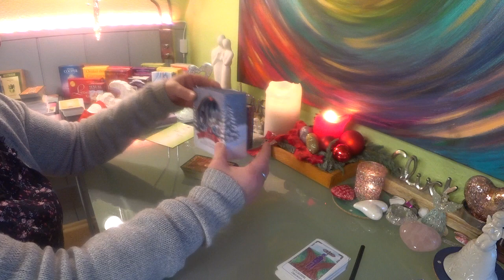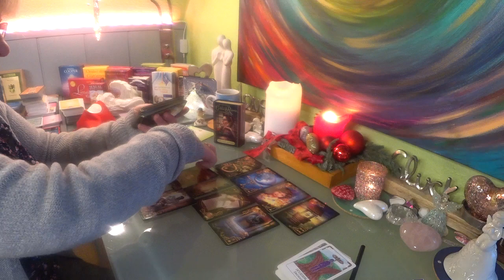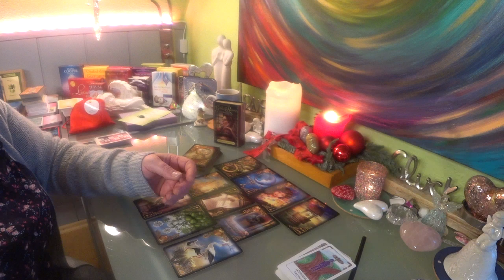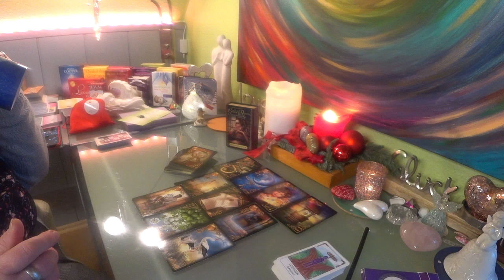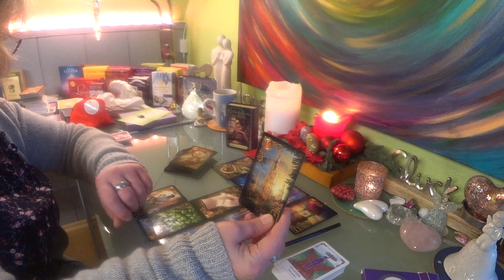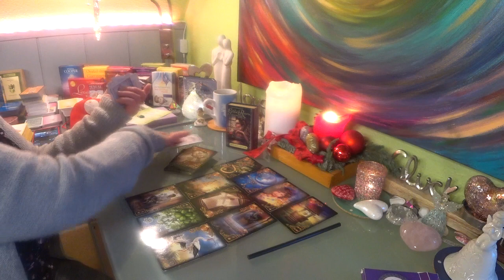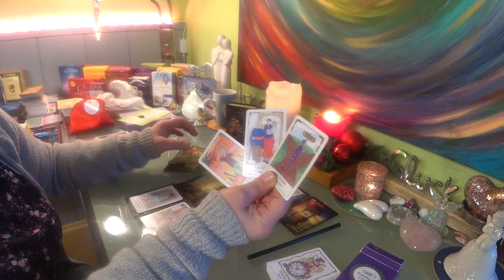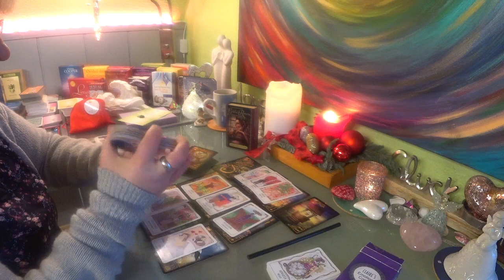💗💗Lèlektàrs / Ikerlàng szerelem / mit èrez, mit gondol, ès hogy alakul tovàbb? December 17.-èn